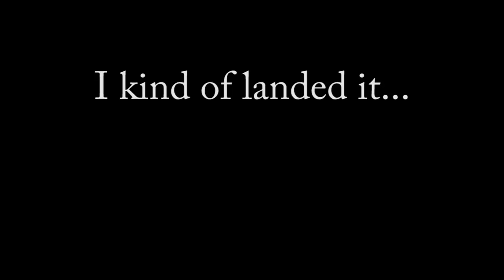Carnaval day 2 [15/02/2010]